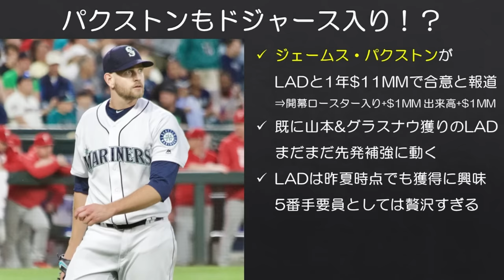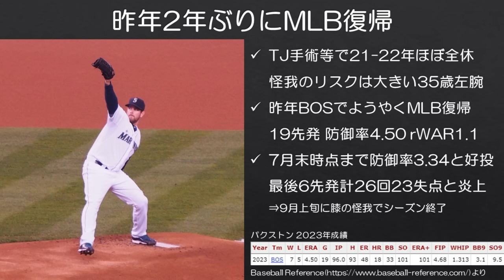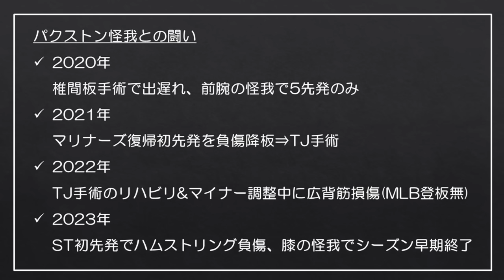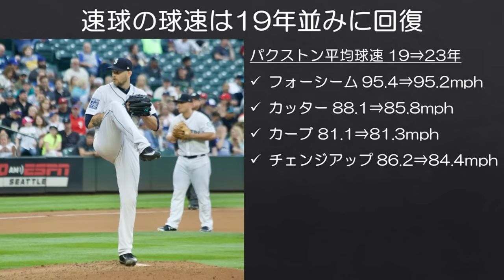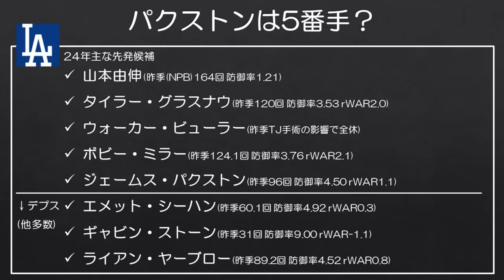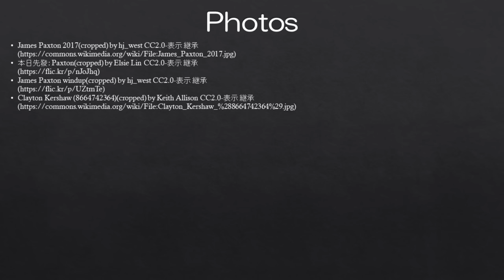【MLB】またまた先発補強のドジャース！パクストンとも契約へ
もうみんな獲るやん。